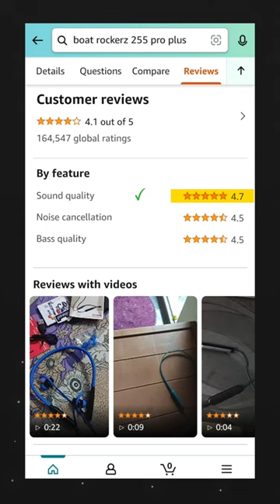Best Neckband Online - boAt Rockerz 255 Pro Plus